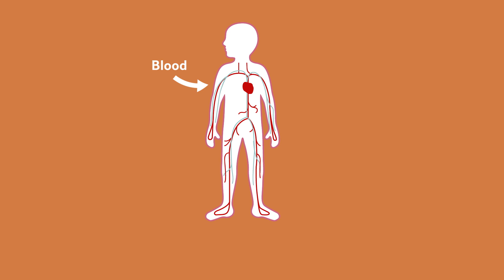Wonderful Water: why do we need water?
See how people in other countries collect water and learn how water here in the UK is treated, ready for us to drink from the taps.